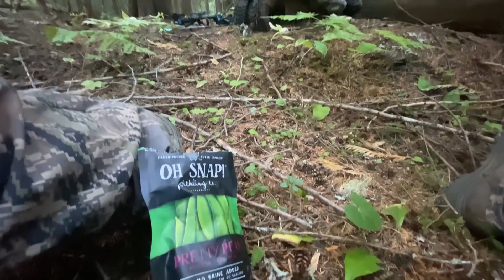2021 Idaho Archery Elk Season Part One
Elk season in north Idaho is like no other. Mike sets up camp, and enjoys the first few days of hunting season.

We really do appreciate it! Since you just watched some short ads, we just made a few cents. Thank you for your support! You can also visit the links below to see various items we use around our homestead. Again, thank you!

The tools we use!!!

Water Filter System

Pumptech Pumpsaver

Our camera gear